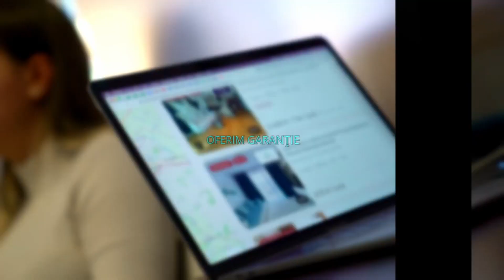Bucuresti || Calea Victoriei | 2 Camere | Renovat | Mobilat | Centrala | RS1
P31063

KING IMOBILIARE va propune spre vanzare un APARTAMENT 2 CAMERE complet mobilat si utilat in zona Victoriei, pe Calea Victoriei, langa Za Lokal si foarte aproape de numeroase restaurante, cafenele, banci, mijloace de transport in comun, magazine.

Apartamentul are o suprafata utila de 50mp plus terasa de 4mp si se afla la parterul unui imobil cu regim de inaltime P+7+M construit in 1940.

Acesta se vinde renovat, inclusiv cu instalatiile electrica si sanitara schimbate, oferindu-va posibilitatea de a va muta imediat dupa achizitie.

Confortul termic este asigurat de centrala proprie.

Agent: Ionut P